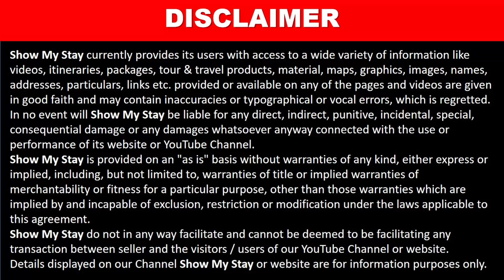Rangoli banquets, Chinchwad | Nice Hall Suitable for small functions for 100 people | Tasty Food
Rangoli banquets, Chinchwad | Suitable for small functions with 100 people

rangoli banquets, 1st floor, shewale complex, near hotel annapoorna, opposite elpro company, chinchwad, pune - 411033

Rangoli Banquets, Chinchwad, Pune, offers a spacious banquet hall, optimum for hosting
- Small gathering weddings,
- Small gathering receptions,
- Pre-wedding functions,
- Birthday parties,
- Bridal and baby showers,
- Social gatherings

Show My Stay Ranking is 4 STARS for Small Gatherings
Good points
- Excellent food quality
- Air conditioned hall ( 6-8 AC fitted)
- Neat and clean space
- Lunch/Dinner arrangements in the same hall corner
- Small chaning room
- Small stage
- Nice decoration made by staff

Improvements needed -
- Car parking is an issue, only 3 cars can be parked in an entry bay
- Only one toilet for 100 people, makes it crowdy & waiting
- No lift is there, so it was a problem for my old aged mother who can't walk properly
- Backside of Annapurna hotel is visible which is not painted and became dull over years

Located just opposite the Elpro Company, close to the Chikhali Kaspate Vasti BRTS Road, this venue is easily accessible by public transport as well.

The uninterrupted space is adorned with mahogany paneling and eclectic light fixtures.

The team of in-house decorators makes the place look even more beautiful for your event.

The venue also provides a catering service for your convenience. The chefs prepare tantalizing vegetarian food which your guests will surely enjoy.

The staff at Rangoli Banquets, Pune is highly trained and will take great care of your event and guests alike. The small but superb venue adds glamour to any event hosted here.

You will go home with a ton of happy memories.

You must add Rangoli Banquets, Chinchwad, Pune on your list for your next big event.

Show My Stay currently provides its users with access to a wide variety of information like videos, itineraries, packages, tour & travel products, material, maps, graphics, images, names, addresses, particulars, links etc. provided or available on any of the pages and videos are given in good faith and may contain inaccuracies or typographical or vocal errors, which is regretted.
In no event will Show My Stay be liable for any direct, indirect, punitive, incidental, special, consequential damage or any damages whatsoever anyway connected with the use or performance of its website or YouTube Channel.
Show My Stay is provided on an "as is" basis without warranties of any kind, either express or implied, including, but not limited to, warranties of title or implied warranties of merchantability or fitness for a particular purpose, other than those warranties which are implied by and incapable of exclusion, restriction or modification under the laws applicable to this agreement.
Show My Stay do not in any way facilitate and cannot be deemed to be facilitating any transaction between seller and the visitors / users of our YouTube Channel or website.

Rangoli Banquet Hall (Weddingz.in Partner), Chinchwad Station Road, Vijay Nagar, Chinchwad, Maharashtra

banquet hall for 50 persons in chinchwad,
low budget wedding halls in chinchwad,
banquet halls in pimpri chinchwad,
small marriage halls in chinchwad
small party halls in pimpri chinchwad,
Small gathering weddings PCMC,
Small gathering receptions PCMC,
Pre-wedding function Chinchwad,
Birthday party Hall Chinchwad,
Bridal and baby showers PCMC,
Social gatherings Hall PCMC,
banquet hall prices near me,
banquet halls near chinchwad station,
Chinchwad, Pimpri, PCMC